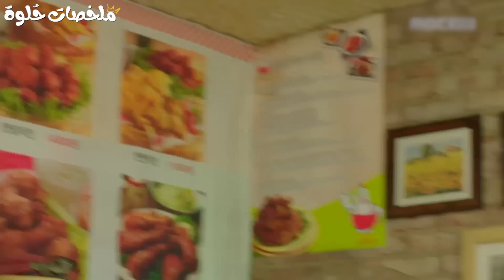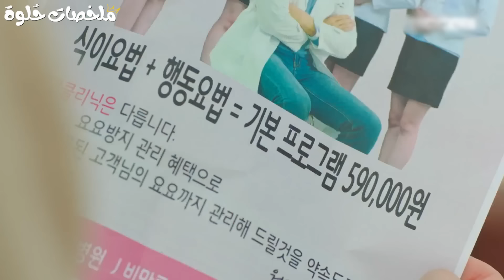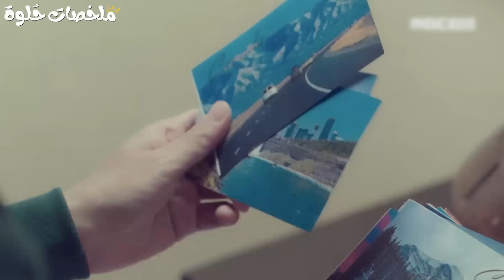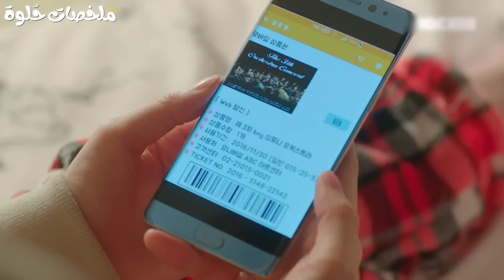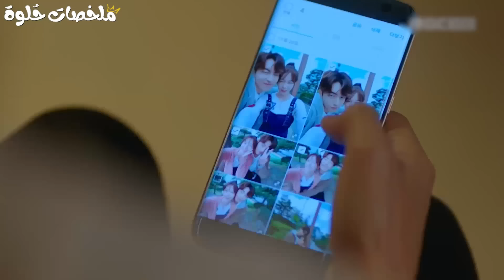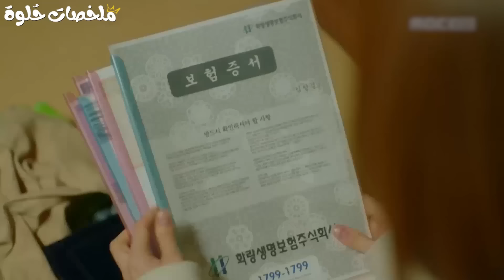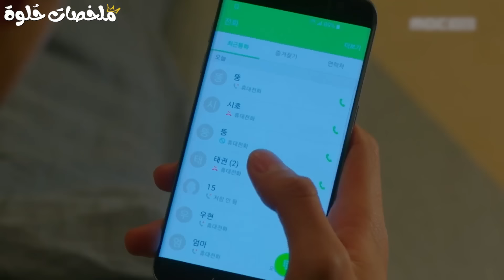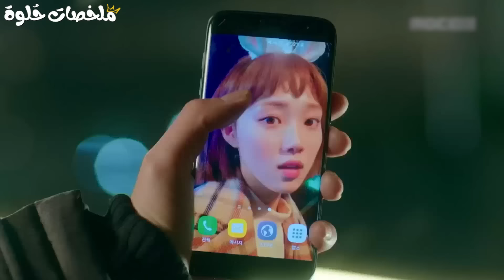بنت قوية الشباب كلها بتخاف منها وفكروها مش هترتبط أبدا بس بتصدمهم لما أوسم شاب يرتبط بيها ملخص مسلسل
ملخص مسلسل كوري جنية رفع الأثقال كيم بوك جو weightlifting fairy kim bok joo كامل❤️
✨ السكريبتر : هـــــــــاندا ✨
✨ التعليق الصوتي : هبـة طـــارق ✨
ملخص مسلسل صيني جنية رفع الأثقال كيم بوك جو weightlifting fairy kim bok joo كامل
مسلسل كوري
ملخص كوري
مسلسل مدرسي
ملخص مدرسي
ملخص مسلسل
ملخصات حلوة
ملخصات حلوه
ملخص افلام
ملخص فيلم
ملخصات افلام
ملخص فلم
ملخص الافلام
تلخيص افلام
مراجعة فيلم
ملخص أفلام
افلام ملخصة
ملخص افلام كورية
مسلسل كوري
مسلسلات كورية
افلام كورية
فيلم كورى
مراجعة فيلم
movie review
فيلم صادم
افلام
مراجعة الفيلم الصادم
مراجعة فيلم
فيلم
فيلم اكشن
فيلم وثائقي
فيلمي المفضل
Film Gamed
مراجعة فيلم
افلام اكشن2021
افلام 2019
اقوى فيلم رعب 3 دي
فيلم اكشن
افلام اكشن
افلام 2020
افلام 2019
افلام جديدة مترجمة 2020
فيلم
اكشن
مترجم
مترجمة
افلام
افلام اكشن جديدة مترجمة
افلام اكشن جديدة مترجمة 2020
فيلم اجنبي اكشن
افلام اجنبي
افلام رعب
فيلم رعب
action movies
افلام اجنبية مترجمة
فيلم مغامرات
فيلم اجنبي
فيلم خيال علمي
اقوى فيلم رعب تركي
افلام اكشن 2019
افلام 2019